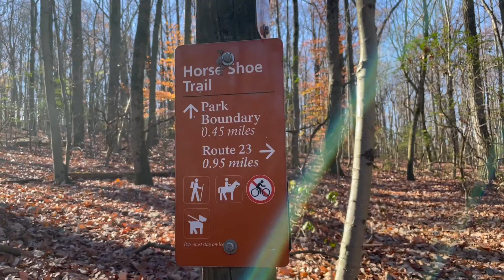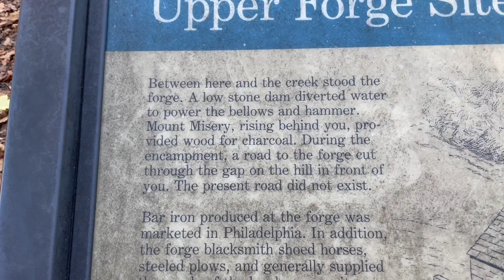Another Spontaneous Philly Vlog!